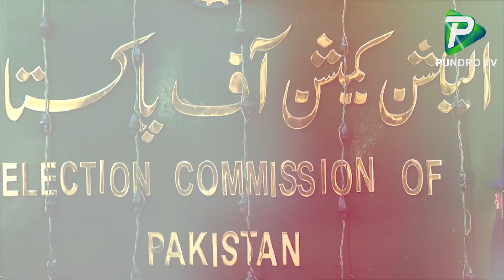পিএমএল-এন পিপিপিকে 'কান্না থামাতে' বলেছে, ভোটের মুখোমুখি হতে | Pundro Tv News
Report Name: পিএমএল-এন পিপিপিকে 'কান্না থামাতে' বলেছে, ভোটের মুখোমুখি হতে | Pundro Tv News
Reporter: